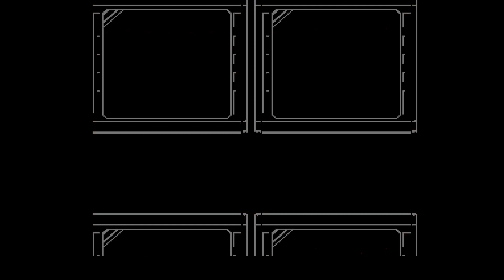Retro - Mega Man 3 (NES) - Playthrough #3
Playthrough 4 for the final boss playthrough in upcoming video.